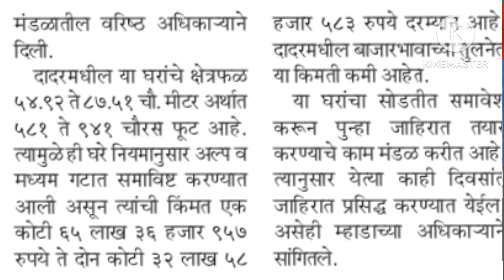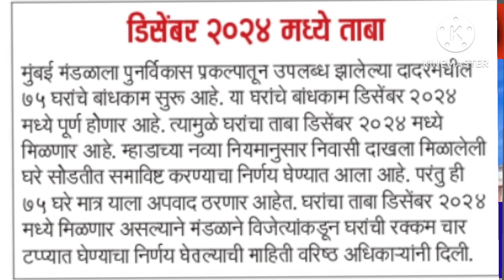Mhada Mumbai Lottery दादरमध्ये म्हाडाची 75 घरे